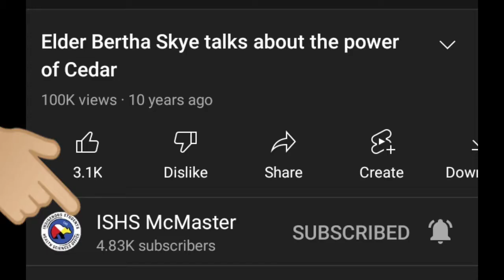The Amazing Benefits of Cedar Thank you Elders✊🏼 (Thank You Mother Earth) 💚Gratitude💚